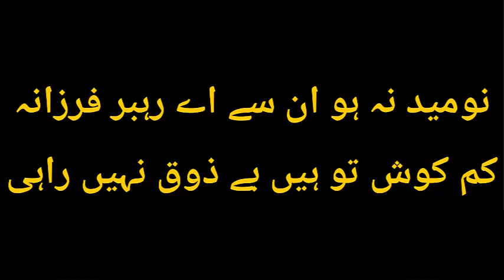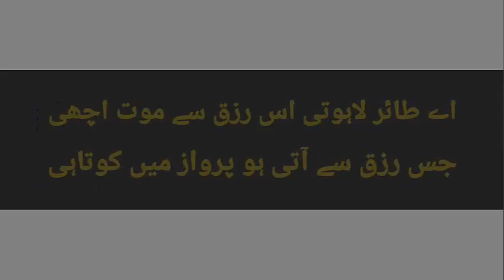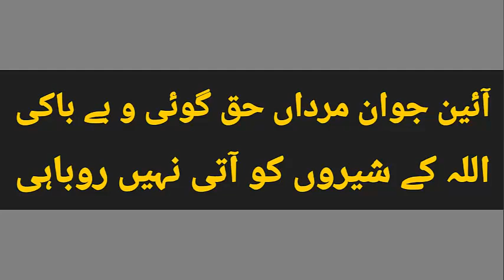Poetry of Iqbal | Kalam e Iqbal : Jb ishq sikhata ha adab e khud aghai poetry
This video is all about the inspirational poems written by Allama Iqbal and Kalam e Iqbal. Learn about the amazing impact these pieces of literature have had on generations of people and get inspired by the incredible words of wisdom that Iqbal and Kalam e Iqbal have left behind. Get ready to explore the beauty of these works of art, and find inspiration in the verses alive in them!

Kalam e Iqbal : Jb ishq sikhata ha adab e khud aghai
allama iqbal poetry and details tashreeh by Haider ali| Allama IQBAL
allama iqbal about youth